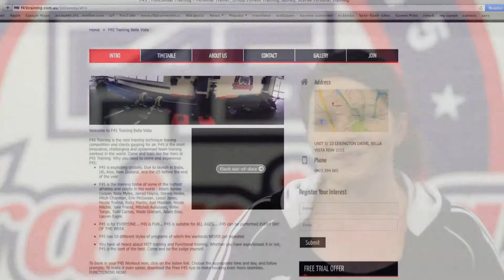F45 Training Bella Vista Testimonial - Team Training, Vanessa Cujic